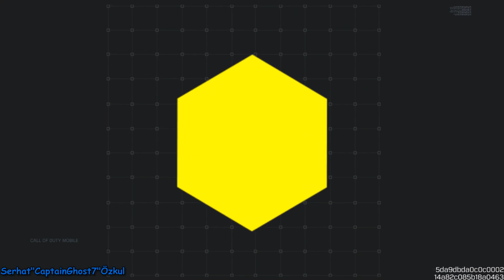COD Mobile | EKİPLE FULL OYUNCULARA KARŞI MAÇ, GENEL SEZON İNCELEMESİ !! - CallofDutyMobile (CODM)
Selamlar arkadaşlar, callofdutymobile 2022 yılı 10. sezonu ve toplamdaki 35.